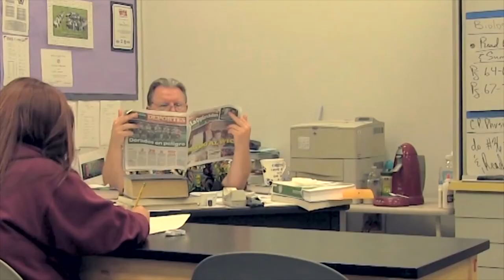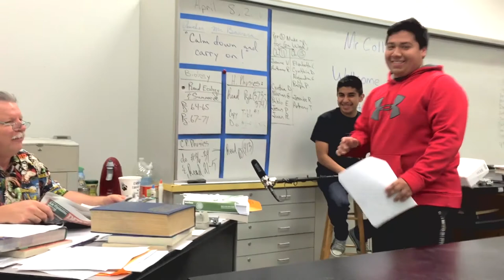Tribute to Mr. Keith Browning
Village Academy honors Mr. Keith Browning. Thank you for the mark you left here, you will be missed.